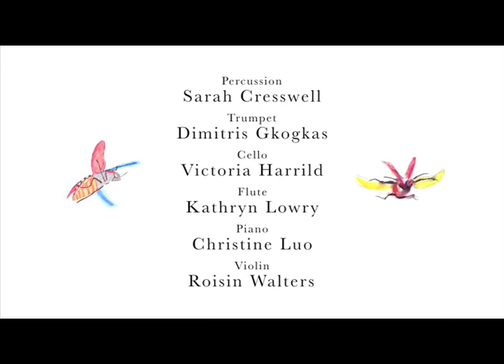Cantherides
an animation in responce to a given word.